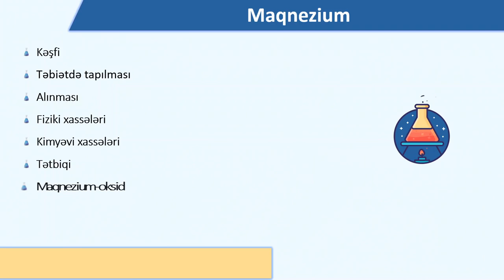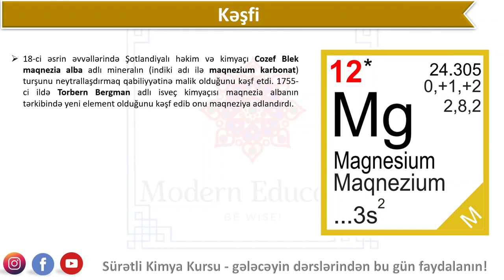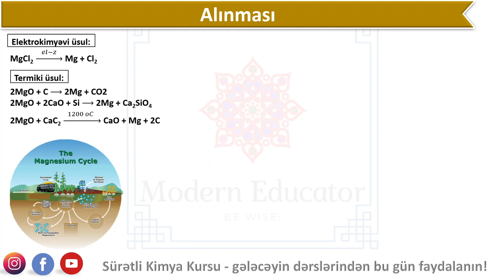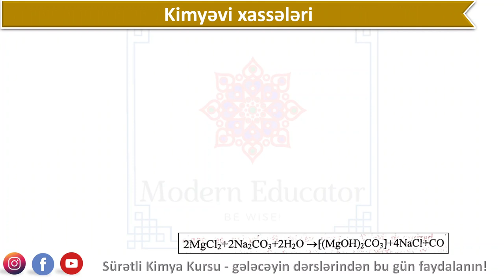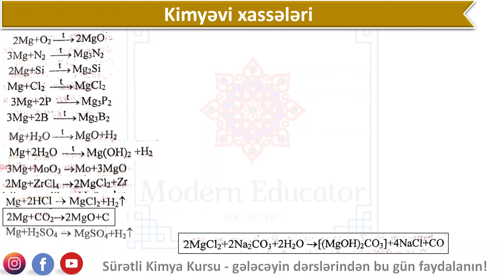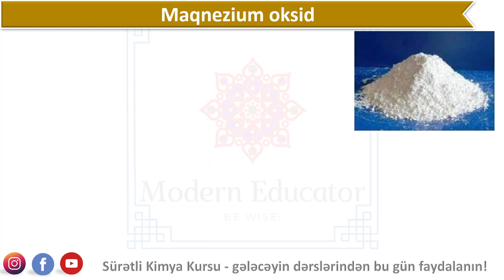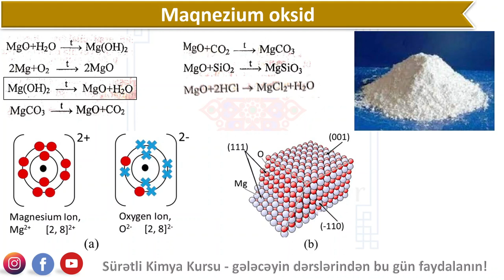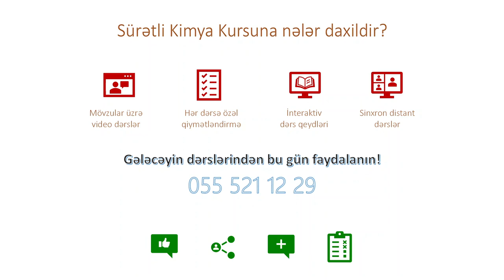Maqnezium və onun birləşmələri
saytımızda həmçinin aşağıdakı məzmunları da tapa bilərsiniz

Kəşfi
Təbiətdə tapılması
Alınması
Fiziki xassələri
Kimyəvi xassələri
Tətbiqi
Maqnezium-oksid
Maqnezium-hidroksid